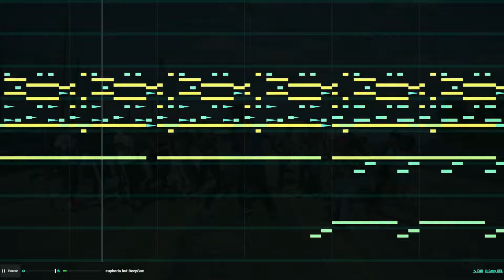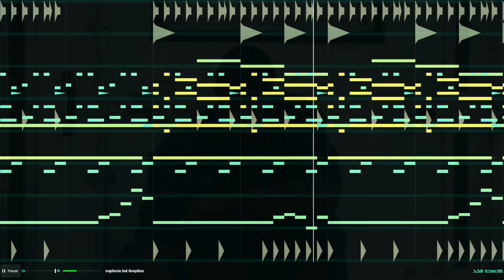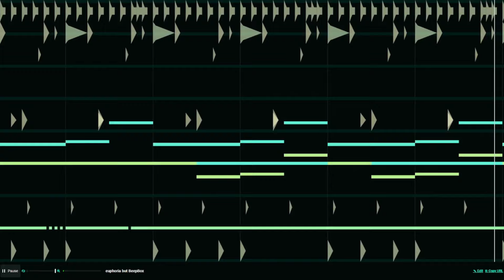Euphoria - Kendrick Lamar (Chiptune Remix)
Unsure if this still counts as chiptune but still Very cool
Original - Euphoria by Kendrick Lamar